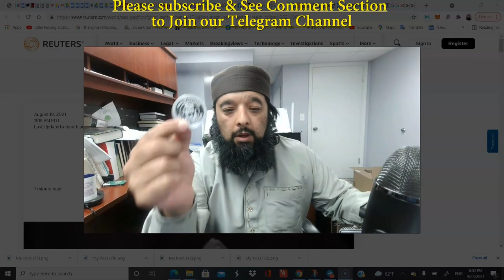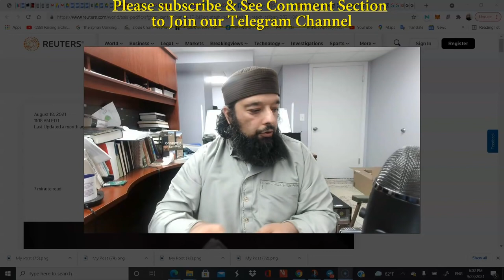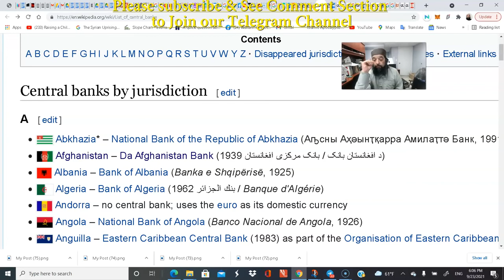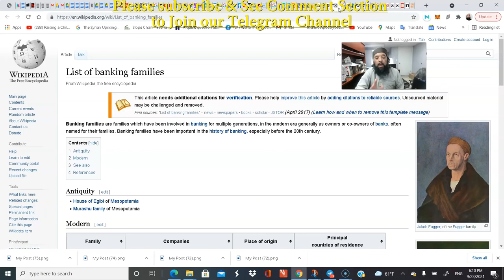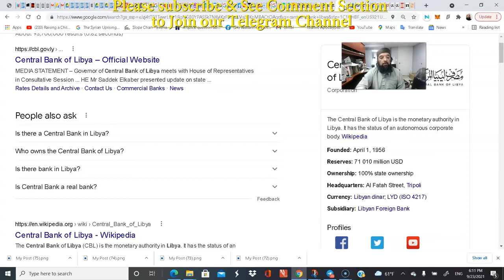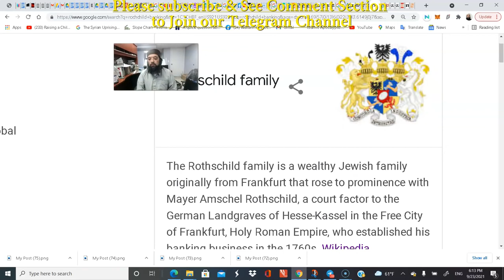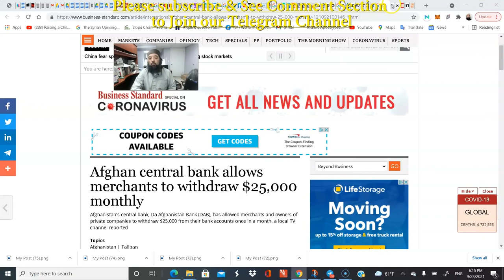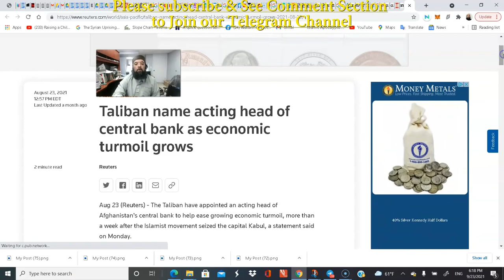Shiekh Omar Baloch - The Rothschild Bank in Afghanistan